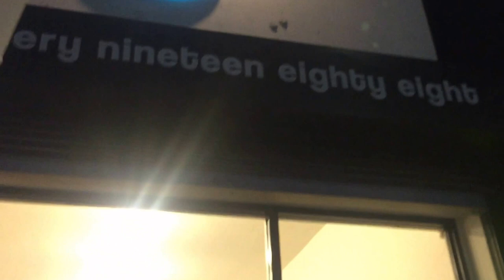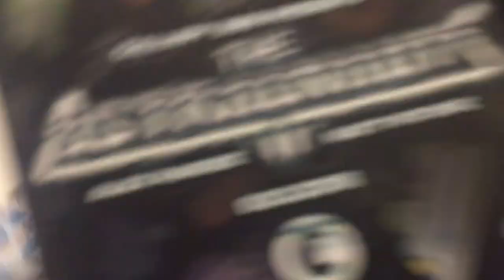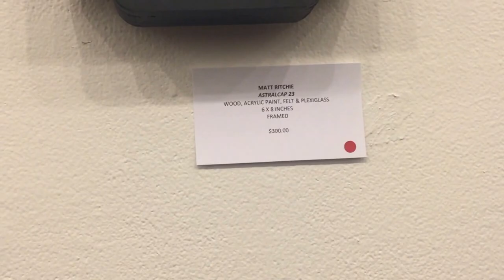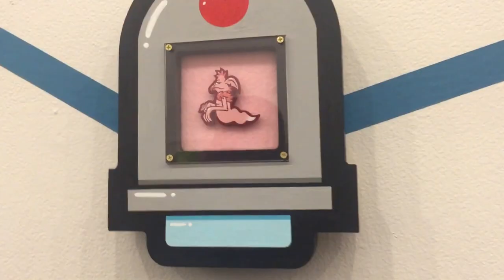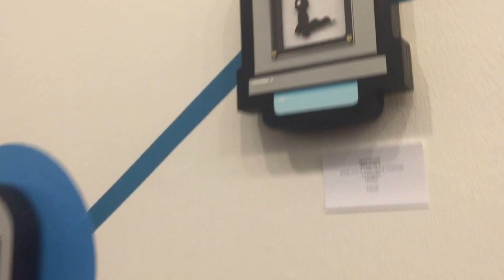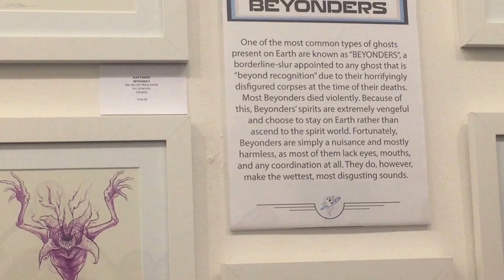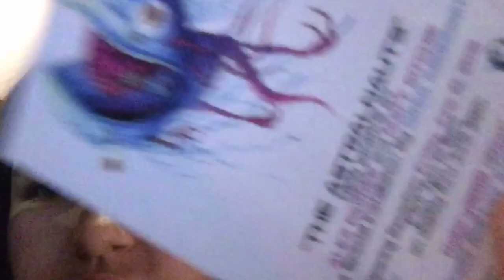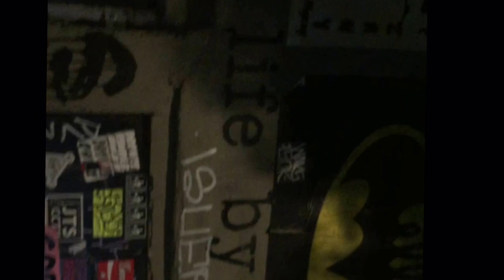Matt Ritchie & Alex Pardee Art Show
Walking around LA to an art gallery.
Artist mentioned:
Matt Ritchie
Alex Pardee
Wrdsmith
Jr